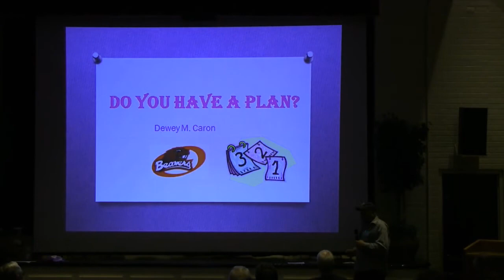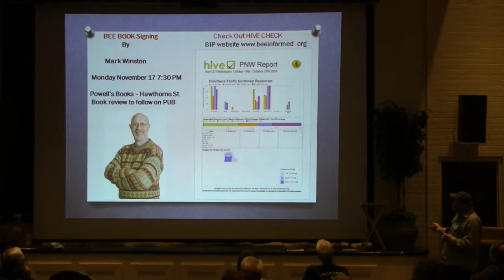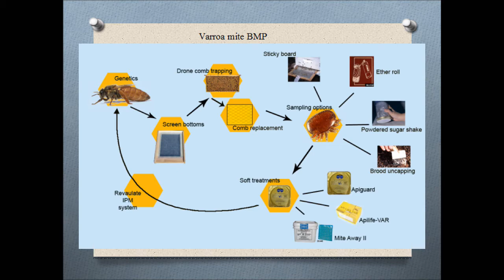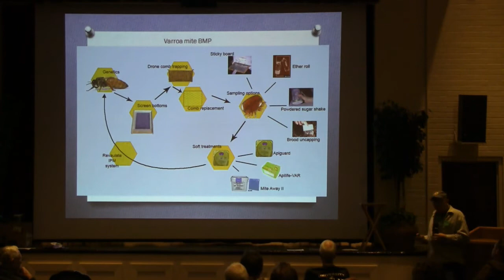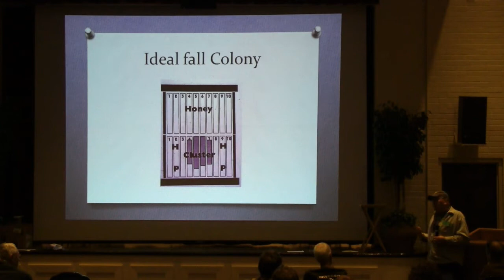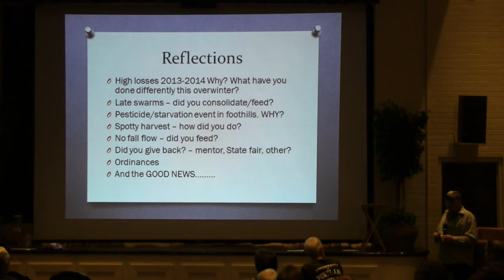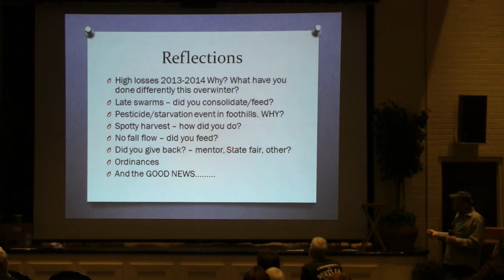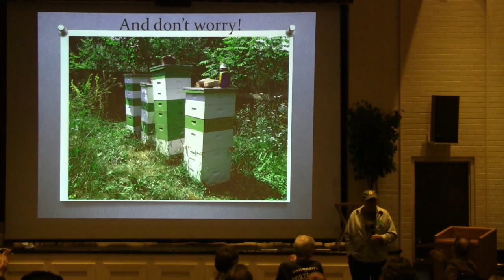Final Winter Prep - Dewey Caron - Nov 5, 2014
This month Dr Dewey Caron provides us with some guidance on final preparations for winter.